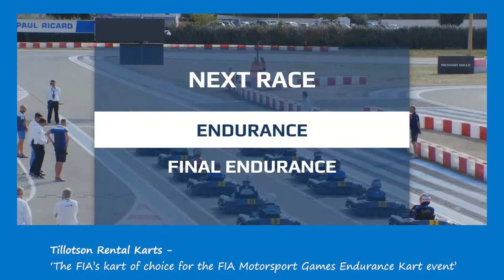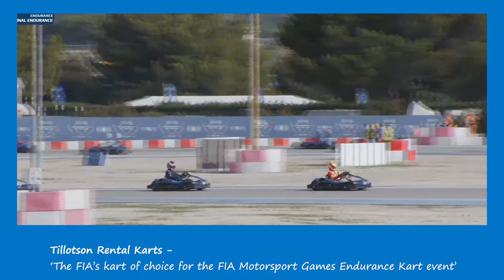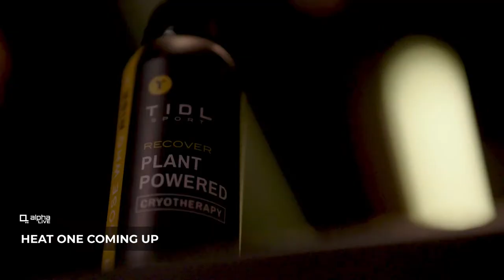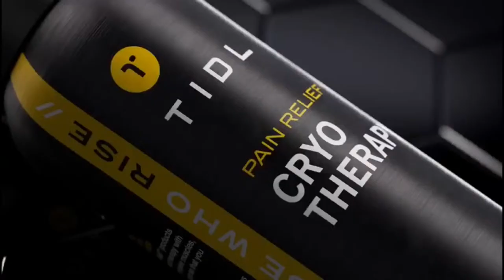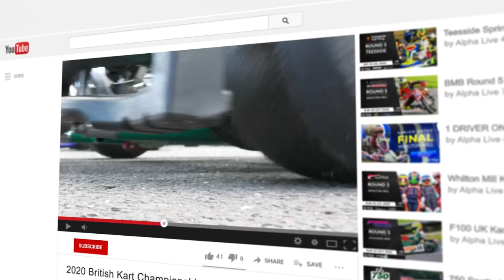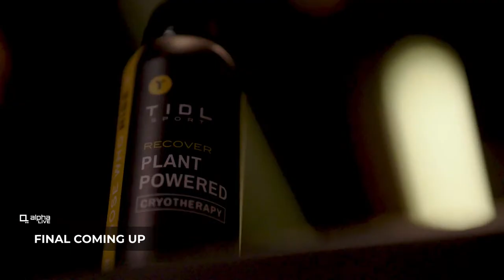Tillotson T4 2023 eSports EURO | Wackersdorf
Join us for all the action LIVE for the Tillotson T4 Esports EURO from Wackersdorf

On commentary will be Simon Byford and Stewart Rice

Be sure to comment on the stream for your messages to be read out LIVE!

Live Racers will be supplying the timing and live timing can be found

Alpha Live will be bringing you all the video coverage from the event.